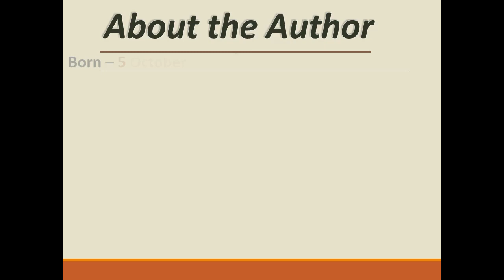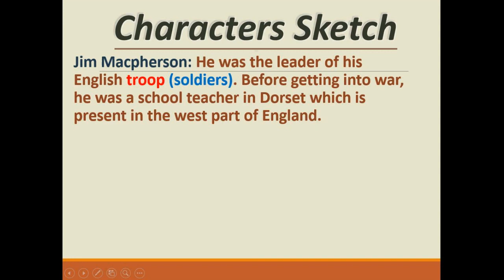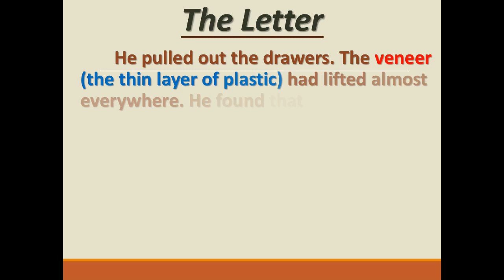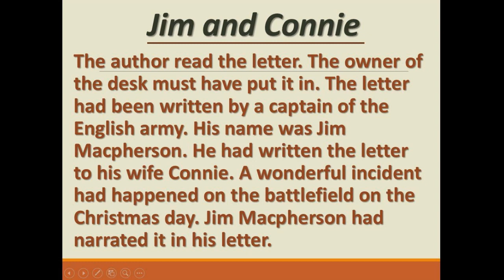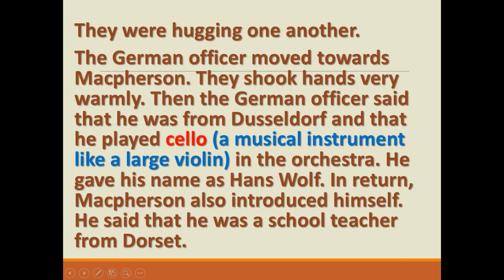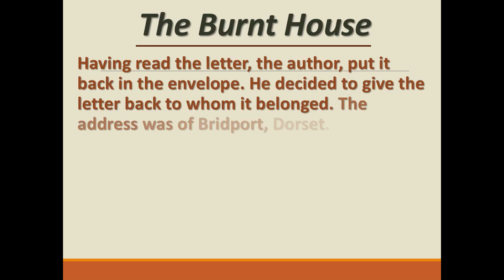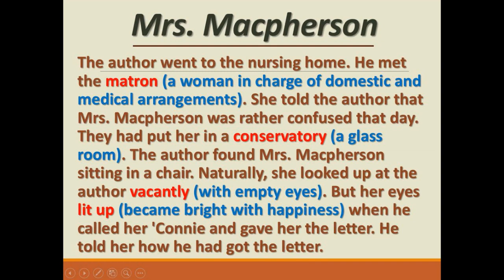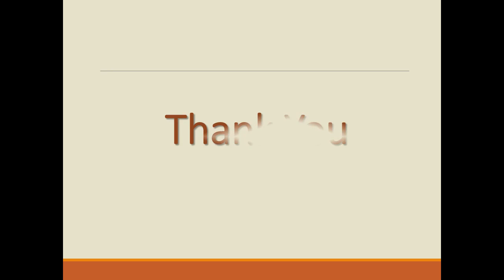Class 8th English Honeydew Chapter 1st The best Christmas present in the world